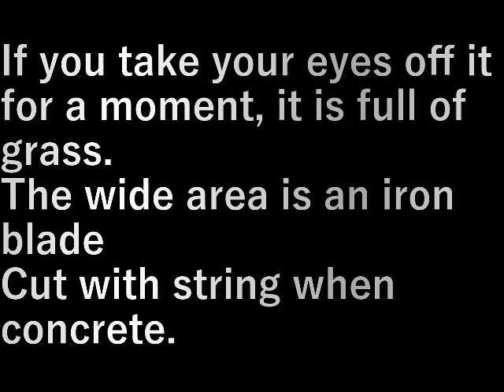隣畑の草刈り1 Mowing the neighboring field 1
ちょっと目を離すと草だらけ。

広い所は鉄の刃で
コンクリートの際は紐で刈ります。

If you take your eyes off it for a moment, it is full of grass.

The wide area is an iron blade
Cut with string when concrete.

設備屋の適当田舎暮らし